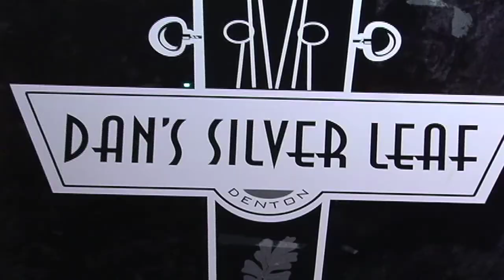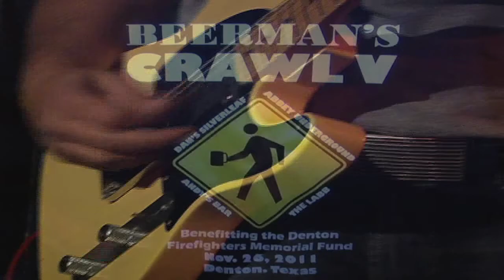Super Kings Band Promo HD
Video shot, produced, and edited by Mike E.D., "The Eye Doctor" for P.A.I.D. Editing. Need viral marketing?